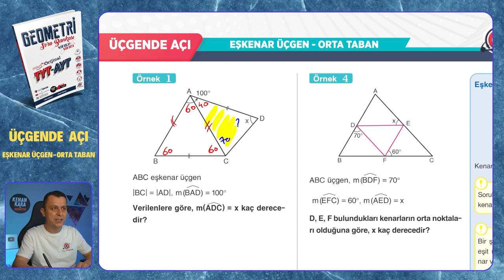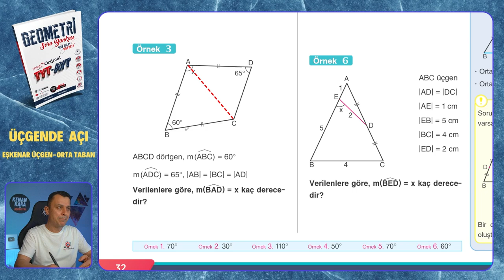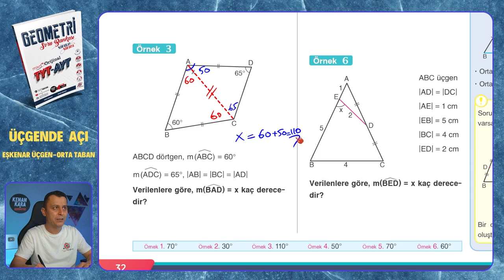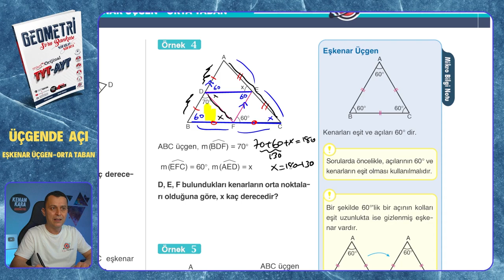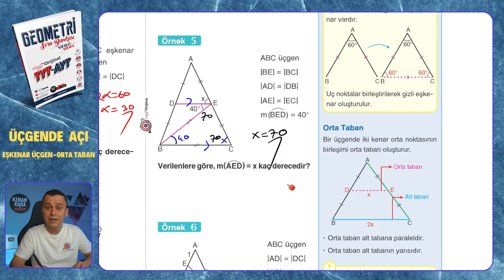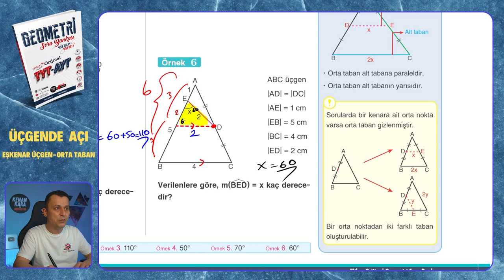EŞKENAR ÜÇGEN - ORTA TABAN | Üçgende Açı | Mikro Orijinal Geometri Soru Bankası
Mikro Orijinal Geometri Soru Bankası kitabındaki, Üçgende Açı konusundaki EŞKENAR ÜÇGEN - ORTA TABAN testinin çözümü